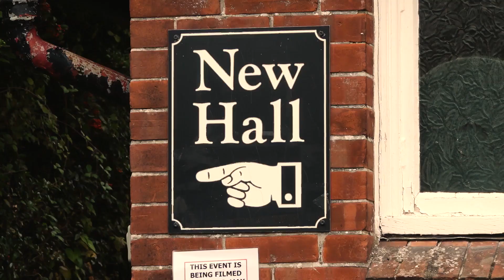Biddenden Poppies.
here is something exciting going on at Biddenden in Kent.